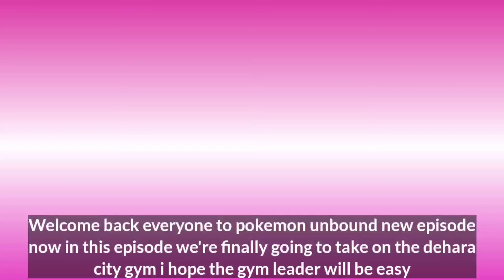Pokemon Unbound Part 15 - Dehara City Gym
Information
Name: Pokemon Unbound
Type: GBA
Hack of: FireRed
Language: English
Creator: Skeli-

Story
Welcome to the Borrius Region, a region rich in history. Many years ago the Borrius region fought a brutal war with the Kalos region. The people of the Borrius region summoned a dark force to help them defeat their enemies; however the war ended in defeat when the king of the Kalos region unleashed the ultimate weapon. With the war over, the dark force was sealed away never to be used again. However, many years later, an organization known simply as “The Shadows” seems bent on releasing the dark force once again. It’s up to you to stop them and save the Borrius region from ultimate destruction.

👍 Thanks for every like in my youtube videos

Pokemon Unbound